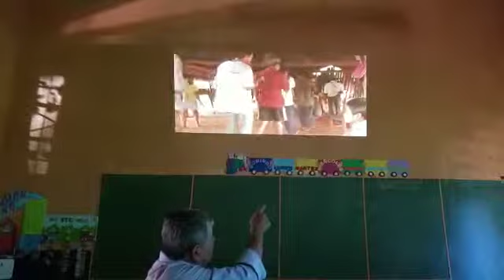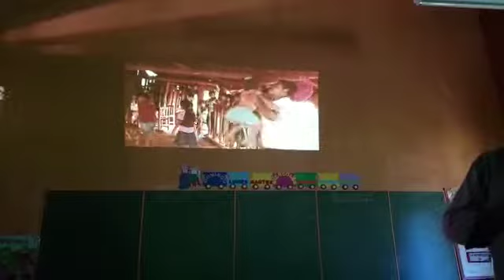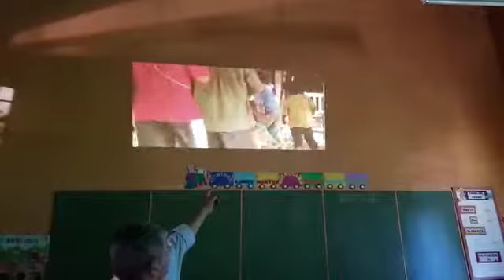REGIONAL AREGUA DEL ATENEO DE LENGUA Y CULTURA GUARANI 30-03-19 DAVID GALEANO OLIVERA (II)